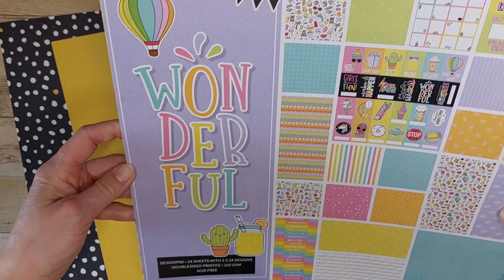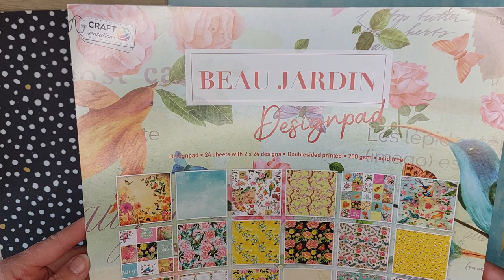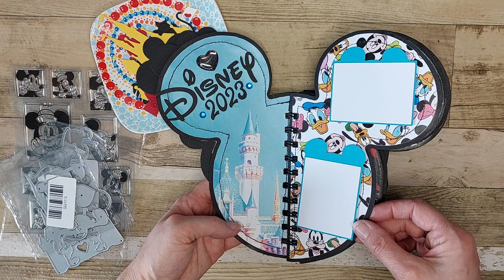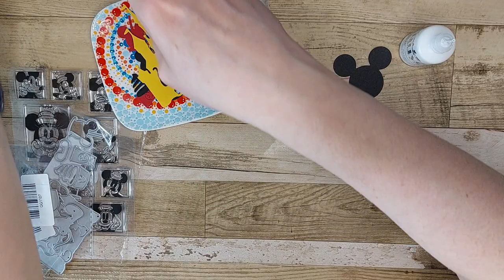aliexpress shopping haul - disney version + some crafting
in deze video laat ik je mijn aankopen voor het disney minialbum zien bij aliexpress. ook laat ik je andere voorbereidingen die ik gemaakt heb zien en nog een tof cadeau van @melscreaties
hoop dat je het leuk vind.

groetjes Joyce

stans kasteel
€ 2,01  24%OFF | Mickey Minnie Mouse Stansmessen Disney Kasteel Diecut Voor Diy Scrapbooking Embossing Papier Kaarten Ambachten Maken Nieuwe 2022 Punch

stans kussende mickey
€ 1,14  24%OFF | Disney Mickey Mouse Hoofd Stansmessen Alfabetten Frames Diecut Voor Diy Scrapbooking Embossing Papier Card Craft Nieuwe Collectie 2022

stans beker, cupcake, lollies, candied apple
€ 1,17 24%OFF | Disney Stansmessen Mini Mickey Mouse Hoofd Diecut Voor Diy Scrapbooking Embossing Papier Kaarten Ambachten Maken Nieuwe 2022 Sterft

Stempelset mickey
€ 1,83  24%OFF | Disney Magical Dag Stempels En Matrijzen Set Voor Diy Scrapbooking Embossing Papier Kaarten Ambachten Nieuwe Collectie 2022 Stempel Set

stans Mickey hoofd
€ 1,44 24%OFF | Disney Stansmessen Mini Mickey Mouse Hoofd Diecut Voor Diy Scrapbooking Embossing Papier Kaarten Ambachten Maken Nieuwe 2022 Sterft

t-shirts
45%OFF | Disney 2023 Familie Trip Kleding Mickey Mouse Mode Disneyland Vakantie T-shirt Voor Vrouwen Zomer Casual T-shirts Snelle Levering

Ronde oorbelringen
  30%OFF | 30 Stks/partij 25-40Mm Grote Ronde Hoops Oorbellen Dangle Sluiting Oor Draden Haken Diy Cirkel Oorbel Bevindingen Sieraden maken Accessoires

lintklemmen
€ 0,90  35%OFF | 10-50Pcs Knijpkralen Cove Sluitingen Cord End Caps String Lint Lederen Clip Foldover Connectors Benodigdheden Voor Diy sieraden Bevindingen